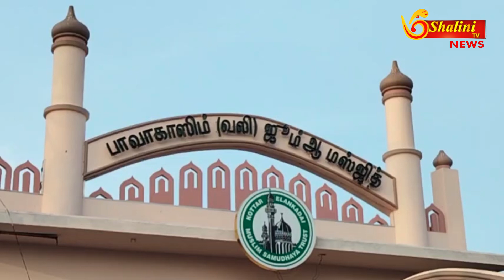கன்னியாகுமரி - இஸ்லாமியர்கள் ரமலான் பண்டிகை கொண்டாட்டம்!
சவுதி அரேபியாவை தொடர்ந்து கேரளாவிலும் இன்று ரமலான் பண்டிகை கொண்டாடியதை போல கன்னியாகுமரி மாவட்டத்திலும் இஸ்லாமியர்கள் ரமலான் பண்டிகை கொண்டாடி வருகின்றனர் - நாகர்கோவில் இளங்கடை பாபா காசிம் பள்ளி வாசல் மைதானத்தில் நடைப்பெற்ற ரமலான் சிறப்பு தொழகையில் 2 ஆயிரத்திற்கும் மேற்பட்ட இஸ்லாமிய பெண்கள் ஆண்கள் கலந்து கொண்டனர்.

இஸ்லாமியர்களின் புனித மாதம் ரமலான் மாதம். இஸ்லாமியர்களின் முக்கிய கடமைகளில் ஒன்றாக நோன்பு இருத்தல் கருதப்படுகிறது. இந்த ரமலான் மாதம் பசி, உணவு உள்ளிட்டவற்றை மறந்துவிட்டு தொழுகை, ஒழுக்கத்தை கடைப்பிடிப்பதாக உள்ளது.இதனை ஒட்டி சவுதி அரேபியாவிலும் கேரளாவிலும் பிறை தென்பட்டதால் ரம்ஜான் பண்டிகை இன்று கொண்டாடபடுவதாக அறிவிக்கப்பட்டது. இந்நிலையில் கன்னியாகுமரி மாவட்டம் நாகர்கோவில் கோட்டார் இளங்கடை பகுதியில் உள்ள பாவா காசிம் ஒலியுல்லா தர்கா முன்பு உள்ள மைதானத்தில் ஏராளமான முஸ்லிம்கள் ரமலான் தொழுகையில் ஈடுபட்டனர். இதனை ஒட்டி மார்க்க பேருரையும் நடந்தது.